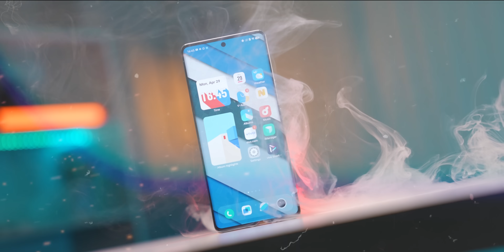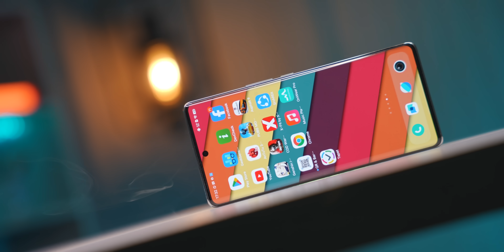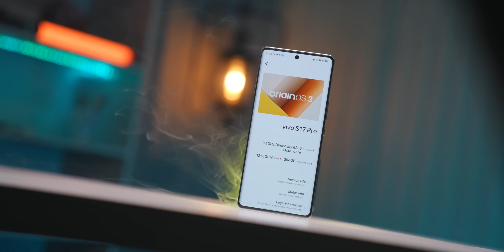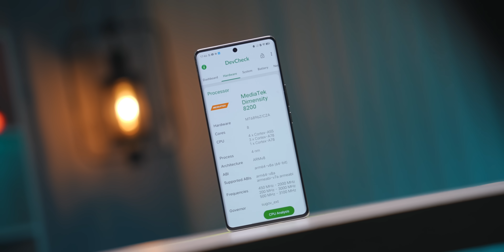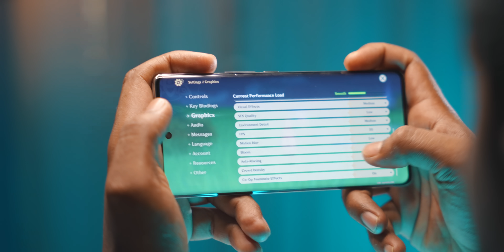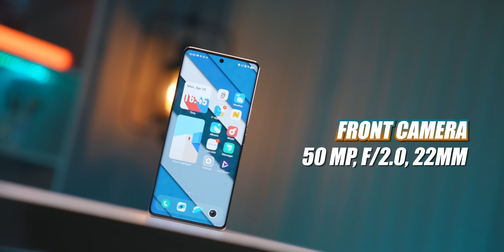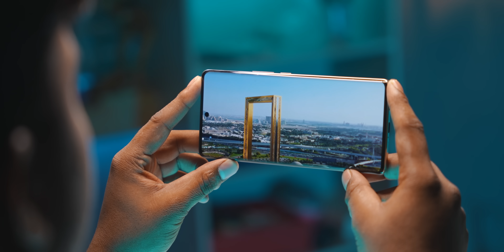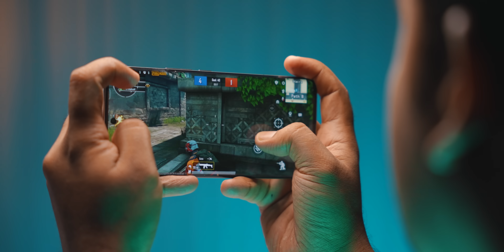এই সেই পোর্ট্রেইড মাস্টার। Vivo S17 Pro Review in Bangla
🔥 মে মাসের ১ তারিখ দেশের সব বড় বড় টেক ইউটিউবারদের সাথে নিয়ে আপনাদের সাথে একটা আড্ডা দিতে চাচ্ছি আমাদের SAM'S CAFE তে ।

👉লোকেশন: মিরপুর ১০ , ফলপট্টি গলি ( কুরিয়ার সার্ভিস গলি) , সারোজ ইন্টারন্যাশনাল স্কুলের পাশে।
👉সময়: সন্ধ্যা ৬:৩০ মিনিট।

Price: Around 41k

          SMS GADGET

🏩বসুন্ধরা সিটি শপিং কমপ্লেক্স, বেসমেন্ট-১,শপ-৮১

🏩যমুনা ফিউচার পার্ক,লেভেল-৪,ব্লক-A, শপ-১৯ B